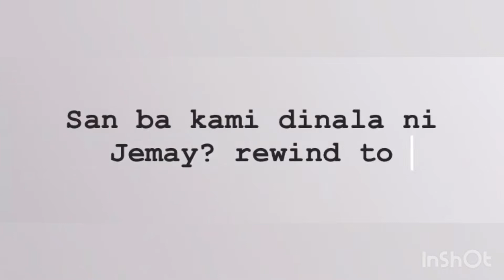Feeling Sporty 🏸 | AnneVlogs